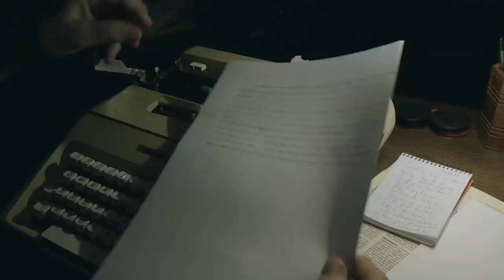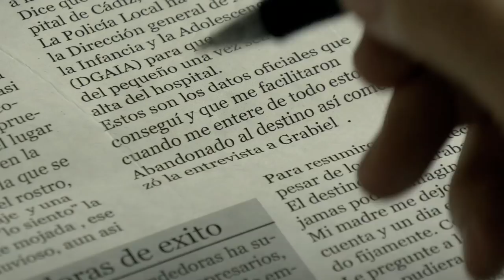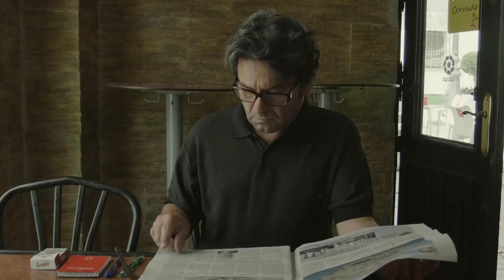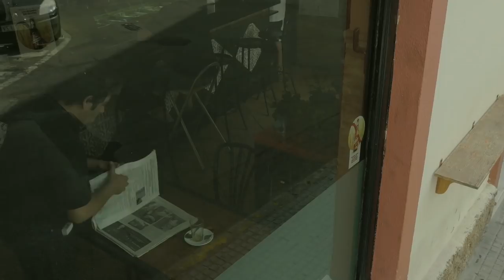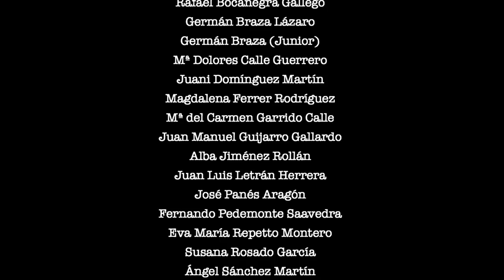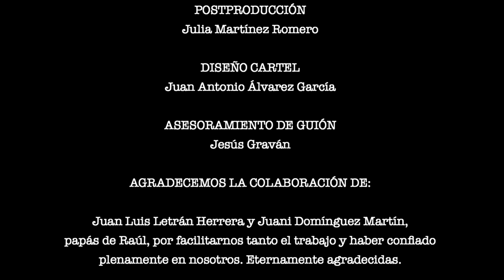Cortometraje 'Cuéntale a Alguien de Mí' (2017)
Sinopsis: La historia está protagonizada por Abel, un hosco y solitario periodista jubilado, que lleva años escribiendo a máquina su libro, una especie de autobiografía con foco en el tema de la trascendencia. Debe recibir en su casa a Tomás, un niño inquieto, cuyo único familiar lejano y responsable es el anciano. Abel lucha por persistir en su vida tranquila y rutinaria, pero ambos están incómodos con la relación y se rechazan. El plan de su vida se verá modificado para siempre.

Ficha técnica y artística:
Producido por Asociación Comunidad Audiovisual CineCádiz.
Guión: Omar Tricarico.
Dirección: Sara Gallardo y Mariló Capita.
Producción Ejecutiva: Paco Rodríguez.
Actores y actrices principales: Nicolás Montoya (Abel), Raúl Letrán (Tomás), Gonzalo Molina, Carmen Lorenzo, Jay García.
Coaching de actores: Martin Luther.
Música original: Pablo Regnier.
Banda sonora original: Miguel Ruiz Medina.
Producción: Manolo Álvarez, Paco Ruiz, Victor Basallote.
Ayte. de dirección: Julia Martínez.
Script: Víctor Basallote.
Dirección de Fotografía: Paco Rodríguez y Raúl Conesa.
Equipo de cámaras e iluminación: Francisco Miguélez, José Antonio Barro, Luis Gómez.
Operador de grúa: José Antonio Barro
Foto Fija: Eva Repetto e Isidoro Martínez.
Sonido directo y postproducción: Jesús González.
Ayte. sonido: Francisco Ruiz.
Montaje y postproducción: Julia Martínez.
Asesoramiento de Guión: Jesús Gravan.
Arte y maquillaje: Joaquín Lavilla.
Making of: Javier Bancalero, Fernando Pedemonte.
Diseño gráfico cartel: Juan Antonio Álvarez.
Comunicación:
Figuración: Susana Rosado, Alba Jiménez, Ángel Sánchez, Germán Braza e hijo, Antonio Armario, Miguel Ángel Aragón, Magdalena Ferrer, Rafael Bocanegra,  Mªdel Carmen Garrido, Esteban Alves, José Panés, Juan Manuel Veguilla, Manuel Álvarez, Valentín Santamaría, Mª Dolores Calle.

Agradecimientos:
Juan Luis Letrán Herrera y Juani Domínguez Martín, papás de Raúl, por facilitarnos tanto el trabajo y haber confiado plenamente en nosotros. Eternamente agradecidas.

A Francisco José Sánchez Tirado

A Omar como guionista por permitir que desde el otro lado del charco dibujen su historia.

A Pablo Regnier, cantautor y amigo de Omar, qué suerte que nos regalases tu canción.

Cuerpo Nacional de Policía, muy especialmente a Andrés Bragado Salvadores del Gabinete de Prensa y Relaciones Informativas de la Comisaría Provincial de Cádiz,

BAR  MARY TAPAZ

A Pepe Bablé,  Besos.

ECCO Cádiz,
Ayuntamiento de Cádiz,
Ayuntamiento de San Fernando,
Asociación Junior,
Aitana Transmedia,
Escuela de Skate Rayderland,
Club de Skate Javi Muñoz.